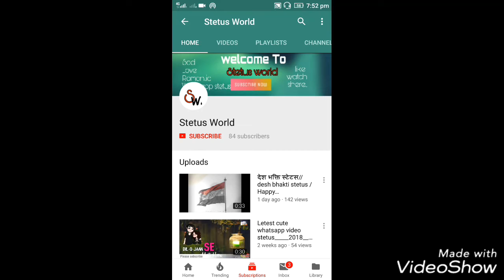सांस है जब तलक ना रुकेंगे हम//Happy independence Day /_whatsapp video stetus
देश भक्ति स्टेटस//desh bhakti stetus /Happy independence day 15th August

Desh bhakti whatsapp stetus
Sad desh bhakti stetus

!!jay hind!!
HAPPY
INDPENDENCE
DAY!